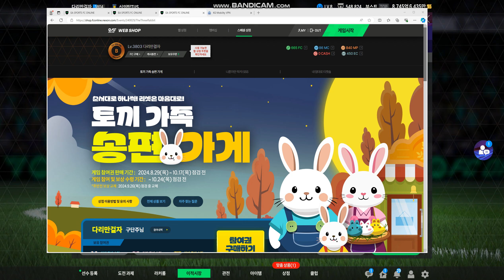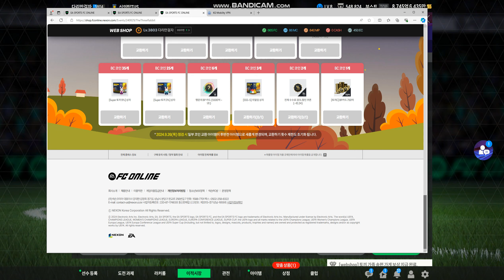토끼 가족 송편가게 추석 이벤트 아빠 송편 🥟🥟🥟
토끼 가족 송편가게
추석 이벤트
송편 고르기! 1단계